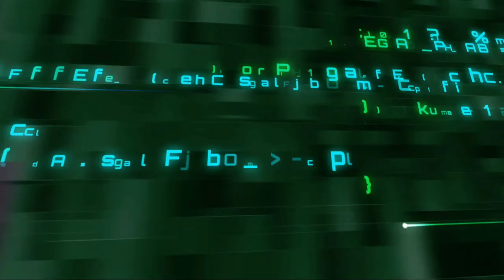Dengeki Bunko: Fighting Climax Ignition - Opening (PS4)